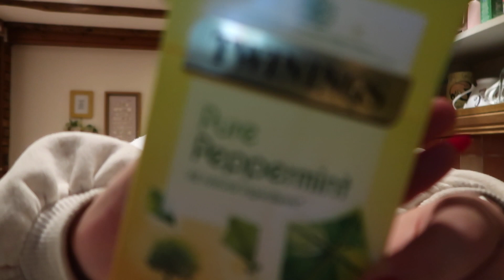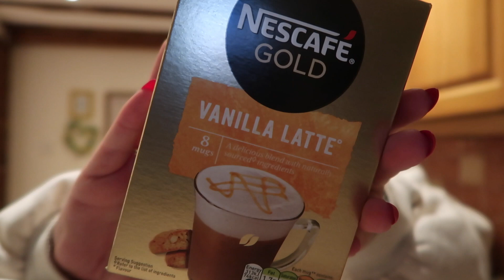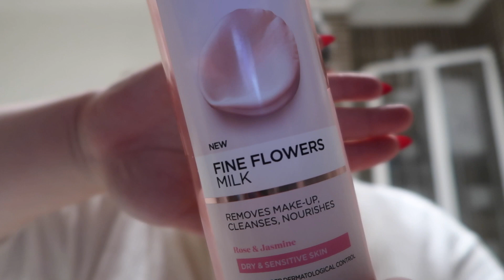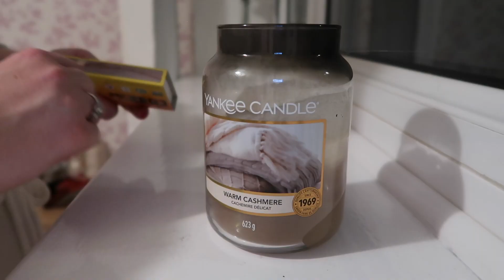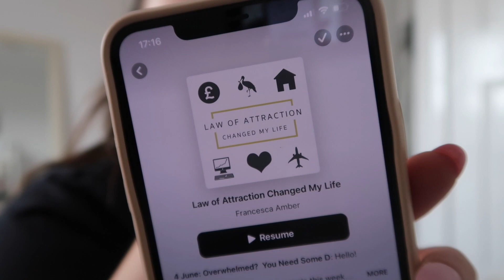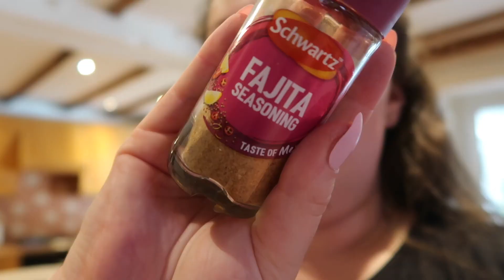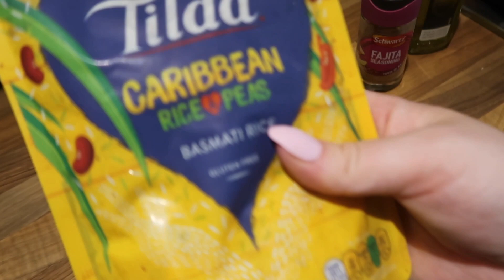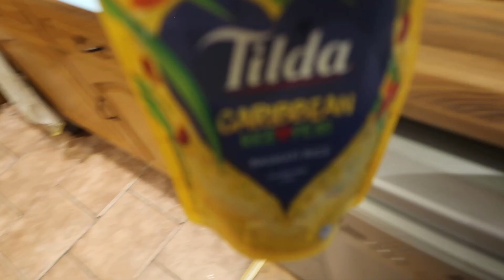WEEK IN THE LIFE VLOG | GETTING OUT OF A SLUMP, NEW NAILS, SKINCARE + MORE | FAYEBEESWORLD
Hello honey’s + welcome back to another video! I hope you’re all doing okay?

Cannot believe how long it is since I last uploaded and spoke to you all. So here is a very all over the place week in the life vlog. I apologise in advance for how all over the place it is, but I will get back into the routine of this, I promise! Anyway, it’s so lovely to catch up with you all + I hope your all having a great weekend?